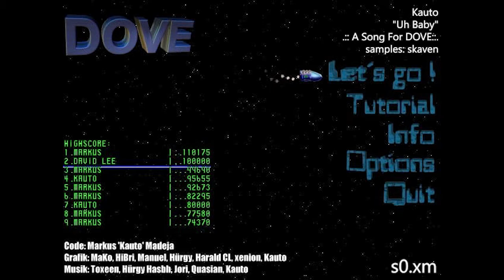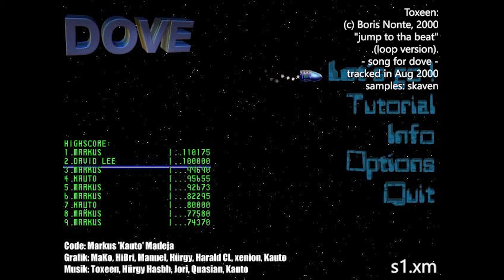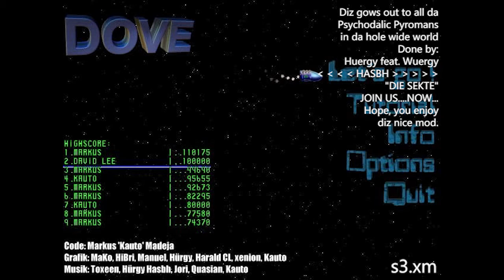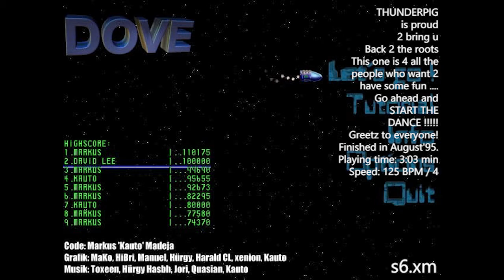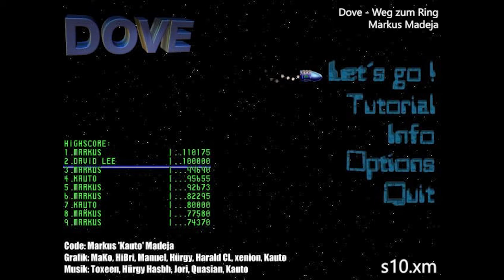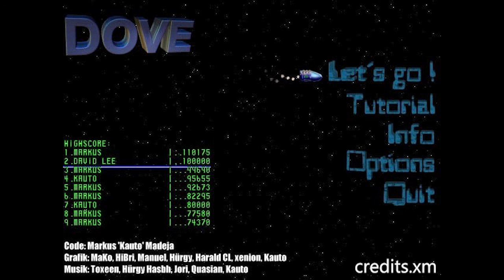DOVE (Intergenies) - Full Soundtrack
0:00 - intro.xm
1:38 - titel.xm
3:02 - s0.xm
4:08 - s1.xm
8:27 - s2.xm
11:16 - s3.xm
13:03 - s4.xm
15:04 - s5.xm
17:40 - s6.xm
20:43 - s7.xm
23:13 - s8.xm
24:42 - s9.xm
27:24 - s10.xm
27:48 - end1.xm
29:05 - end2.xm
31:13 - GameOver.xm
31:25 - highscore.xm
32:46 - credits.xm